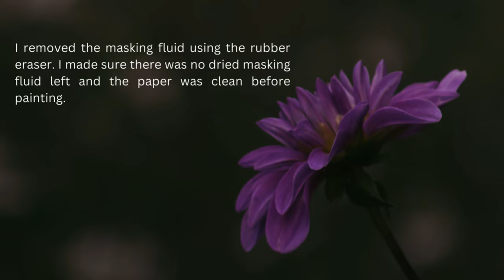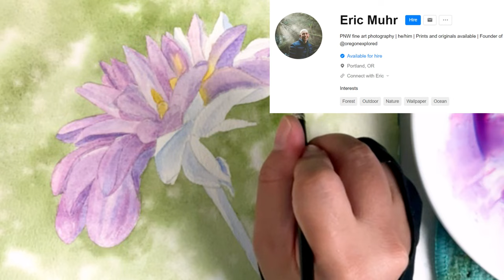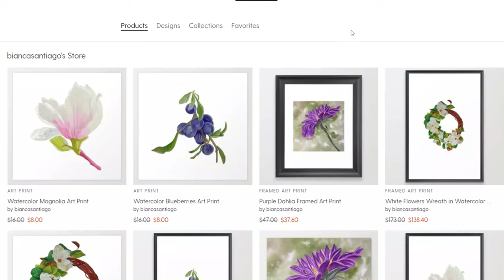Watercolor Dahlia Painting Tutorial Step-by-Step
Dahlia is blooming in different places in this season and that is the reason for choosing this subject for this watercolor painting tutorial. This is a step-by-step watercolor tutorial for any level. I provided a guide from transferring an outline drawing up to adding details to the painting. It means you’ll see how I did the painting with pro-tips from start to finish. It took me more than 3 hours to paint, but I found painting this dahlia in watercolors enjoyable.

You may skip some of the steps and move forward to the next:
0:00 Intro
0:14 Transferring the outline drawing to the watercolor paper
1:02 Applying masking fluid
02:08 Painting the background
09:20 Removing masking fluid
10:29 Painting the first layer
13:22 Painting the second layer
25:35 Painting the third layer
34:56 Painting the details
37:45 Outro

Materials used in the video:
Baohong Academy cold-pressed 300 gsm 100% cotton watercolor paper
Winsor & Newton Professional Permanent Sap Green
Shinhan PWC Sepia
Daniel Smith French Ultramarine
Daniel Smith Quinacridone Rose
Daniel Smith New Gamboge
Princeton Neptune round size 8 brush
Art Secret flat brush 30 mm
Heavenly Paintings synthetic round brush size 7
Heavenly Paintings synthetic round brush size 4
Princeton Select synthetic round brush size 4
Graphigum masking fluid
Rubber eraser
4H pencil
Kneaded eraser
2 jars of clean water
Microfabric towel
Smudge-proof gloves

Are you interested in buying an art print of my watercolor paintings?

Join the mailing list to be updated on what's new, what I do, and newsletters

Do you want to see my art?